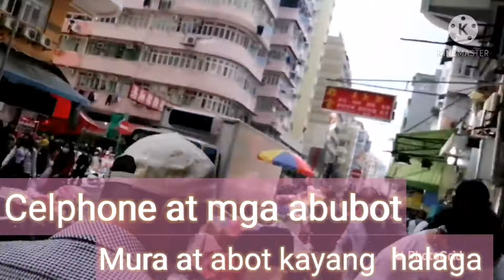SHAM SHUI PO MARKET|Dylene Piad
SHAM SHUI PO, has many lively street markets, electronics, outlets, fabric stores, restaurant, and food vendor,.. It is famous also for its flea market stalls and shops that line the entire street selling...